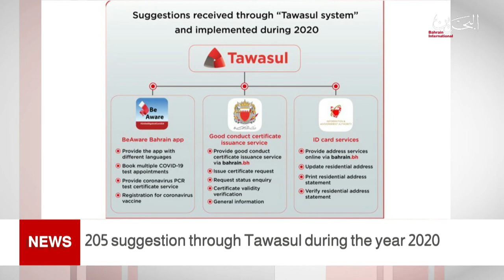BAHRAIN NEWS CENTER : ENGLISH NEWS 03-07-2021